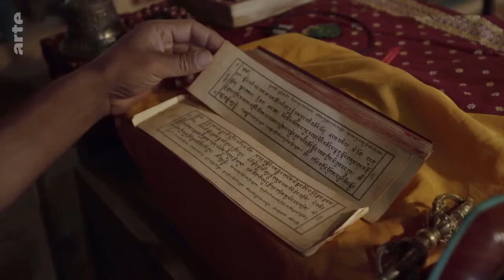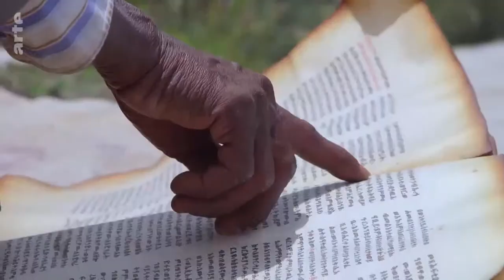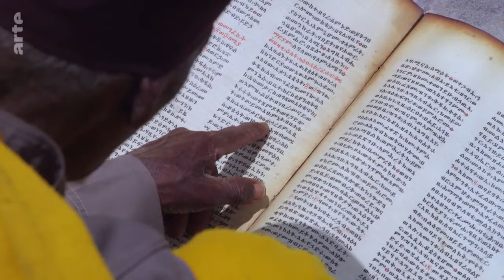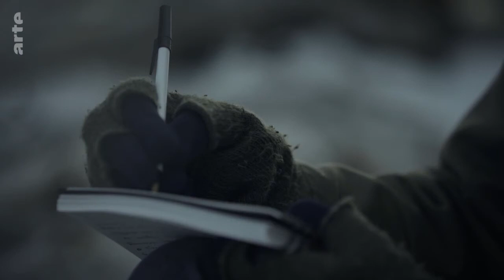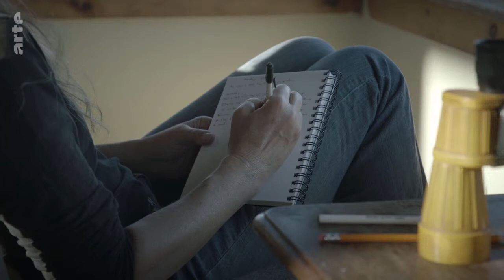Les chemins du sacré ~ L'expérience de la solitude (épisode 4⁄6)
Une quête universelle des héritages sacrés de notre monde.
La beauté du monde suscite chez l’être humain une telle émotion qu’elle est sans doute à l’origine du sens du sacré. Ce sentiment universel, mêlé de crainte et d’émerveillement, que chacun éprouve devant la puissance de la nature et le mystère de la vie, a inspiré quêtes spirituelles et religieuses, qui ont évolué au fil des siècles sous l’influence des cultures et des modes de vie. À l’origine, le sacré se retrouve dans l’art pariétal dont certaines des traces les plus anciennes se situent sur les terres australiennes des Aborigènes qui, aujourd’hui encore, honorent la nature et entendent communiquer avec ses esprits invisibles.
Le cleverman (chaman) Lance Sullivan recueille par exemple son propre sang et s’en sert comme une peinture pour suivre les contours laissés par ses ancêtres sur les parois rocheuses. Un geste indispensable pour conserver la connexion avec leurs esprits, dont il sent la présence dans chaque élément du paysage. Ce lien vital avec la nature s’exprime également dans la région de Tohoku, au nord-est de Tokyo, à travers le culte des montagnes. Trois monts sacrés représentent la naissance, la mort et la renaissance, comme l’explique le maître Hoshino, qui utilise la marche comme rituel d’initiation.
Au cœur de sublimes paysages, le philosophe, sociologue et écrivain Frédéric Lenoir nous invite à emprunter les chemins pluriels d’une quête universelle du sacré, aussi bien religieuse que profane. Des abysses de l’océan aux temples zen japonais, en passant par les volcans du Guatemala, les rives du Gange ou les forêts d’Europe, des femmes et des hommes lui ouvrent la porte de leur voyage intérieur. Un lumineux pèlerinage, qui mêle les voix de témoins anonymes et de personnalités comme le moine bouddhiste Matthieu Ricard ou l’astrophysicien Hubert Reeves.
«Les chemins du sacré» est une série documentaire qui emmène le spectateur sur tous les continents, à la découverte des héritages sacrés de notre monde. Partout, à travers toutes les époques et les civilisations, l’être humain a questionné le mystère et l’énigme de sa vie, tentant de comprendre une réalité qui lui échappait. Il a ainsi trouvé dans le sacré une manière de maintenir un lien avec l’invisible et qu’il a donné un nouveau souffle au monde, une nouvelle impulsion.
Aux quatre coins de la planète, à travers des lieux emblématiques et grâce à la rencontre de témoins qui racontent leur expérience, Frédéric Lenoir nous invite à emprunter les nombreux chemins de cette quête universelle. Des abysses de l’océan aux temples zen japonais, des volcans du Guatemala aux rives du Gange, des pitons rocheux des Météores aux montagnes sacrées du Tibet, des femmes et des hommes nous ouvrent la porte de leur voyage.

Épisode 4:
Comment renouer avec l’essentiel, s’écarter de l’agitation du quotidien pour retrouver le silence? Cette quête intérieure peut être vécue dans le désert, en pleine nature, dans des monastères ou dans des endroits incroyablement reculés, voire inaccessibles. Frédéric Lenoir nous mène vers celles et ceux qui ont décidé de se retirer loin de tout.
Début du périple dans l’Himalaya auprès d’un ermite hindou qui vit en solitaire dans une grotte.
Puis nous survolons les premières grottes comme celles de Qumran en Israël qui nous laissent entrevoir la radicalité de ces solitudes profondes. Une communauté d’Esséniens érudits y a cherché (vers 70 après J.C.) à fuir le monde pour se concentrer à l’écriture de manuscrits.
Nous poursuivons en Grèce sur la presqu’île du Mont Athos et sur le site spectaculaire des Météores pour découvrir les monastères perchés au-dessus de la mer qui abritent des communautés de moines orthodoxes.
Rencontre avec Maxime Qavtaradze, un vieux moine vivant sur un piton rocheux qui constitue à lui seul son refuge. Au Québec, expérience de la solitude volontaire dans une forêt selon l’enseignement du poète et ermite américain Henry David Thoreau pour qui ce choix de vie était un rempart à l’isolement.
Le voyage se termine sur l’océan, dans l’obscurité des profondeurs marines avec Guillaume Néry, apnéiste qui plonge dans les abysses de la mer et ne cesse d’explorer la frontière des limites humaines. Le voyage intérieur dans une vraie solitude transforme sans doute l’individu à un tel point qu’il est comparable à celui qu’a pu être la découverte de continents lointains. N’est-ce pas l’une des dernières aventures de l’homme moderne?

(COPYRIGHT: ARTE (2020))